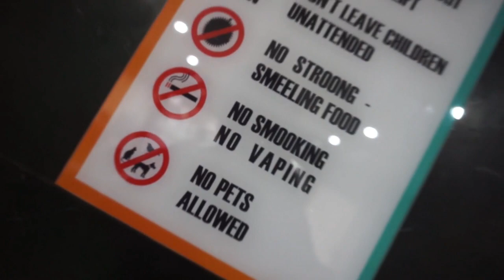Review Undip Inn dan Super Penyet dari pembicara Undip Muslim Festival 2019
Add an follow akun kita di :
Line : @mmp1460f